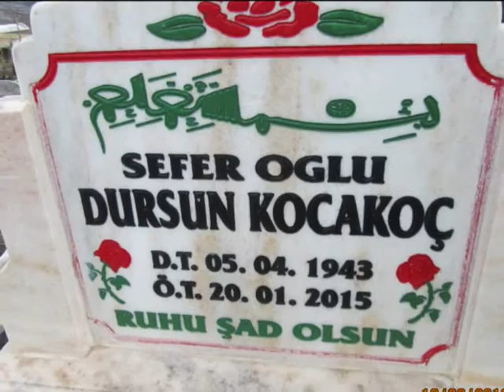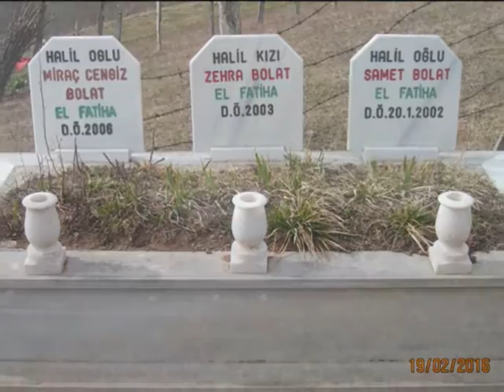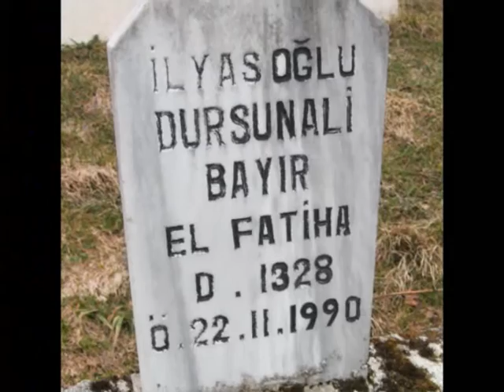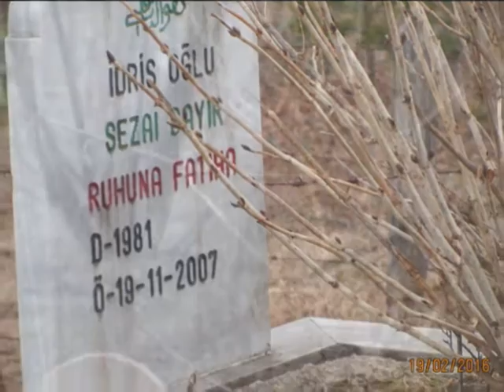kapılı-kurtboğaz 2016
dursunaligil